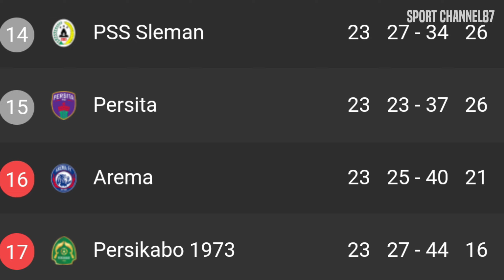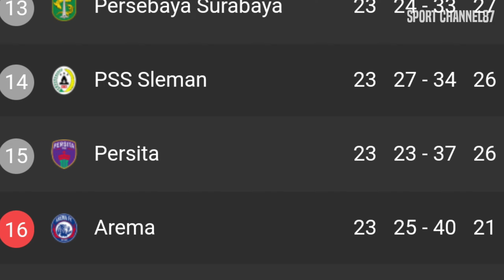WAJIB MENANG!! Perhitungan Poin Arema FC Agar Keluar Dari Zona Degradasi!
BISSMILLAH

BERITA AREMA :WAJIB MENANG!! Perhitungan Poin Arema FC Agar Keluar Dari Zona Degradasi!

Situasi kurang menguntungkan harus dihadapi Arema jelang laga Pekan 24 Liga 1 2023/2024 melawan PSIS Semarang, Senin (5/2/2024), pukul 15.00 WIB. Pasalnya, jarak poin Arema untuk keluar dari zona degradasi kian melebar.

Hingga Pekan 23 lalu, Arema masih berada di peringkat 16. Skuad Singo Edan mengoleksi 21 poin hasil dari lima kali menang, enam kali imbang, dan 12 kali kalah.

Tadinya, pesaing terdekat Arema di peringkat 15 adalah Persis Solo dengan 25 poin. Namun, setelah melakoni laga tunda dan mengalahkan Madura United 3 2 (30/1/2024), tambahan tiga poin membuat mereka naik ke peringkat 12 klasemen sementara.